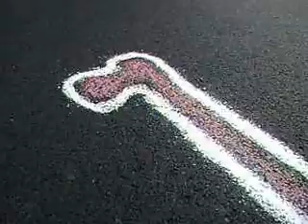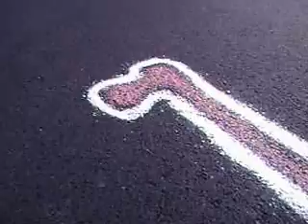"Immunology", Surviving Germinal B Cells Differentiate Into Either Plasma Cells or Memory Cells